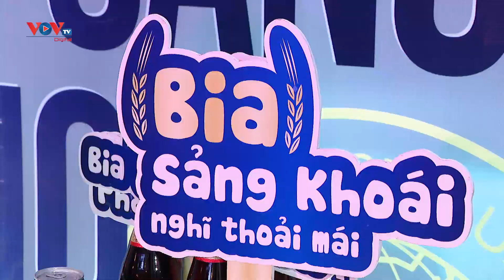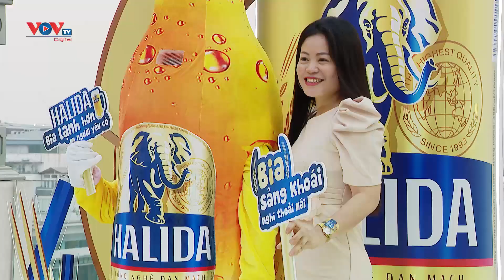"Bia con voi" Halida cải tiến toàn diện từ trong ra ngoài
Mới đây tại Hà Nội, các sản phẩm mới của bia Halida đã chính thức ra mắt với những cải tiến toàn diện về cả chất bia bên trong và diện mạo bên ngoài, hứa hẹn mang lại cho người thưởng thức trải nghiệm bia trọn vẹn hơn nhưng vẫn in đậm bản sắc riêng.